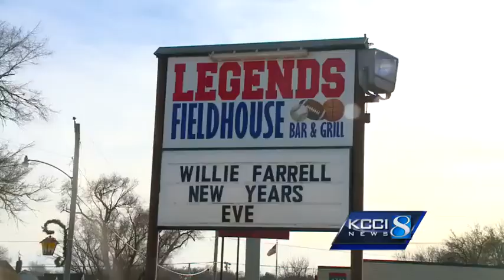Business owner finds ATM machine missing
The ATM was yanked out of a business in the middle of the night.